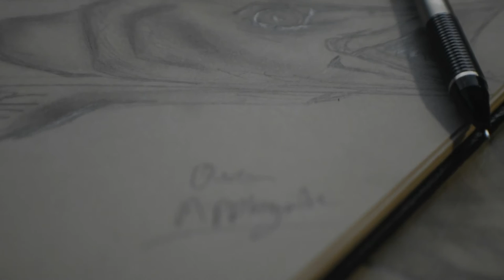Let's Draw: A King Fish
So this was requested from a friend of mine named Gareth Phillips it was recently his birthday so I figured what better time to do it than right after his birthday, hopefully some of you fishing fans like this piece if not thats okay too, sorry for the late uploads I had to go to back to school night but none the less this video was going up I promised I would stick to the new schedule and I am going to, as always Thanks for watching and, Enjoy.